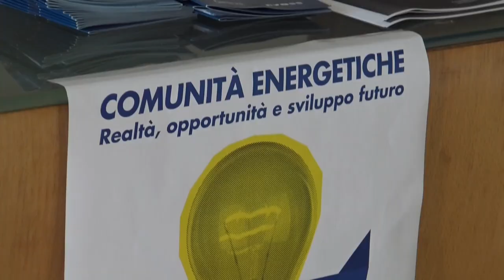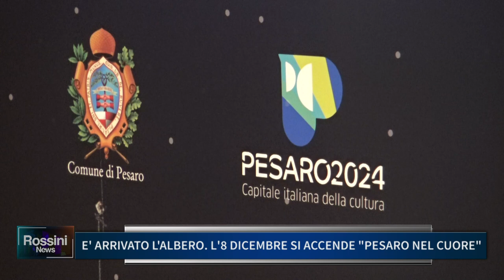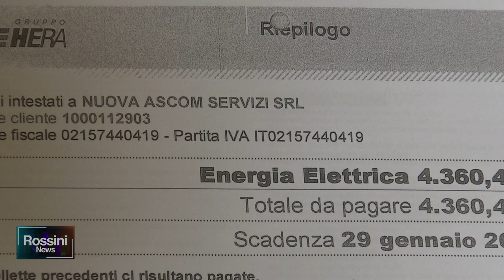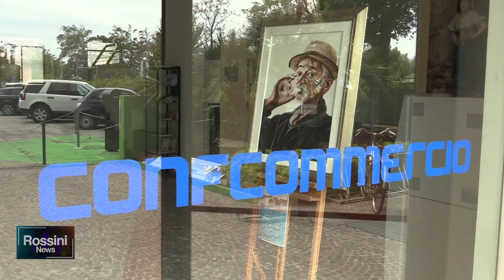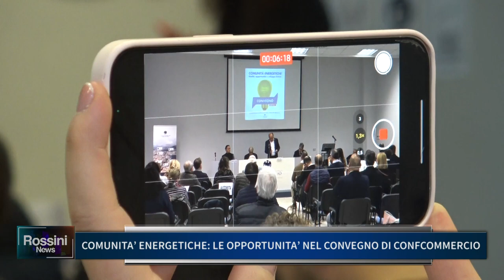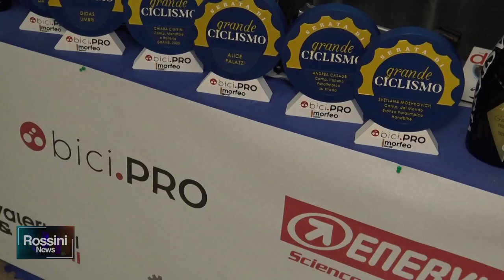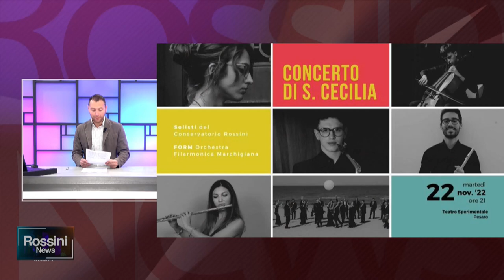ROSSINI NEWS 21 NOVEMBRE 2022